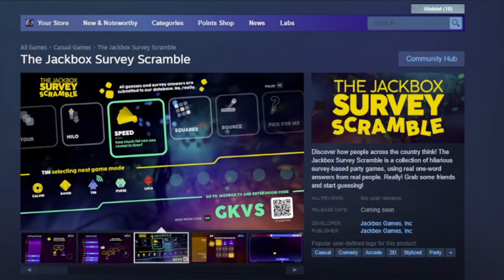Jackbox Survey Scramble Coming Soon??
💚 We already knew about the Jackbox Naughty Pack coming September 11th to Steam and other platforms, but another new game has been announced called Jackbox Survey Scramble. No official announcement or release date yet, but you can wishlist it on Steam.